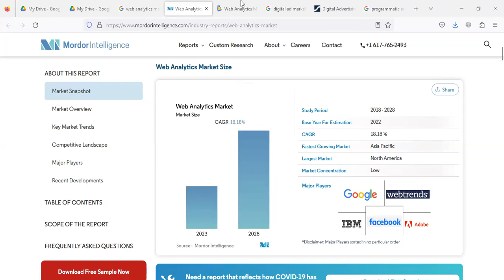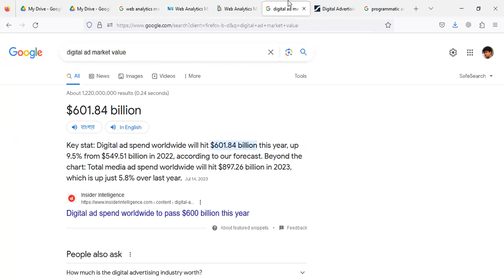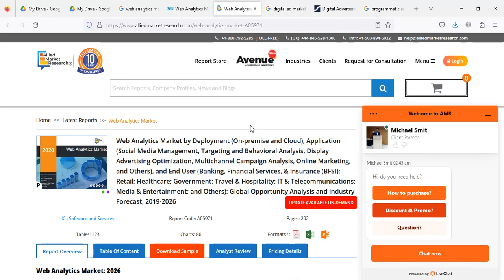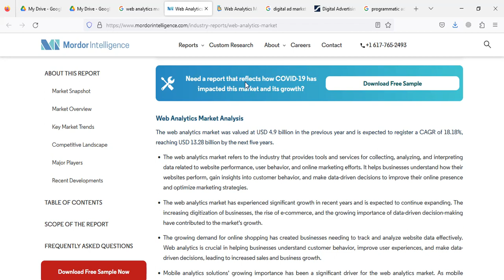Web Analytics & Digital Advertising-এর মার্কেট আসলে কত বড়? আগামী ১০ বছর কি কইরা খাওয়া যাবে ?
👉 Skilluper-এর কোর্সের এক্সেস কত দিন থাকবে ?
➡ Lifetime এক্সেস সাথে কোর্সের রেগুলার আপডেট পাবেন ।

👉 রেকর্ডেড কোর্স আর লাইভ কোর্সের মধ্যে পার্থক্য কি ?
➡ কনটেন্ট-এর দিক থেকে কোনো পার্থক্য নেই । লাইভ কোর্সেরই রেকর্ডেড ভিডিও এখানে কিন্তু লাইভ কোর্সে  অফ দ্যা রেকর্ড অনেক কথায় হয় যা আপনাকে স্পীডআপ করবে এবং ৪-৫ মাস একটা গাইডিং-এর মধ্যে রাখা ।

👉 রেকর্ডেড কোর্স করে কি সাকসেস হওয়া যাবে ?
➡ দেখেন এটা সম্পূর্ণ আপনার ব্যাপার । অনেকে রেকর্ডেড কোর্স করে সাকসেসের চরম শিখরে পৌঁছে গেছে । আবার অনেকে লাইভ কোর্স করে সাকসেস হয়েছে । আবার অনেকেই রেকর্ডেড-লাইভ বোথ করেও কিছু করতে পারে নাই ।
সত্যজিতের চলচিত্র আপনি যদি না বুঝেন এটা আপনার ব্যর্থতা নট সত্যজিৎ রায়ের ।

👉 আপনাদের কোর্স গুলো কি আপডেটেড ভিডিও নাকি পুরাতন রেকর্ডিং ?
➡ আমাদের প্রতিটি কোর্স আপডেটেড এন্ড রেগুলার আপডেট হয় ।

👉 কোর্স গুলো কোন সিরিয়ালে করবো ?

➡ আপনি যদি Data-driven Facebook Marketing-এ স্পেশালিস্ট হতে চান । তাহলে এই সিরিয়ালে করুন -
১. Facebook Ads Mastery
২. Web Analytics Mastery with Server-side Tracking

➡ আপনি যদি Data-driven Google Ads-এ স্পেশালিস্ট হতে চান । তাহলে এই সিরিয়ালে করুন -

১. Google Ads Mastery
২. Web Analytics Mastery with Server-side Tracking

- আপনি যদি Web Analytics বা  GTM এন্ড Google Analytics 4-এ স্পেশালিস্ট হতে চান । তাহলে এই সিরিয়ালে করুন -
১. Google Ads Mastery
২. Facebook Ads Mastery
৩. Web Analytics Mastery with Server-side Tracking

👉 Support কিভাবে পাবো ?
➡ প্রথম কথা হলো Skilluper কোর্স ভালো মতো করলে সাপোর্ট লাগে না । এছাড়াও ফেইসবুক, টেলিগ্রাম, হোয়াটসআপ গ্রুপে সাপোর্ট পাবেন যদি লাগে । তবে সাপোর্ট নেয়ার শর্ত হলো কোর্স গুলো আগে ভালোভাবে শেষ করতে হবে ।

👉 কোর্সে দেখানো ডকুমেন্টস গুলো কোথায় পাবো?
 ➡ প্রতিটি কোর্সের ৩ নং ভিডিওর নিচে ডকুমেন্টস লিংক দেয়া আছে

অফার (অফারটি ৩১ অক্টোবর ২০২৩ পর্যন্ত চলবে)

মাত্র ৯৯০ টাকায়
Facebook Ads, Google Ads & Web Analytics Mastery with Server-side Tracking সহ ১৩ টি কোর্স

যারা একদম নতুন তারা এই Playlist টা শেষ করবেন আগে
তারপর কোর্স স্টার্ট করুন ।

এবং এই ভিডিও টা দেখবেন, তাহলে বুঝতে পারবেন Freelancing করতে হলে আসলে কি কি করা দরকার